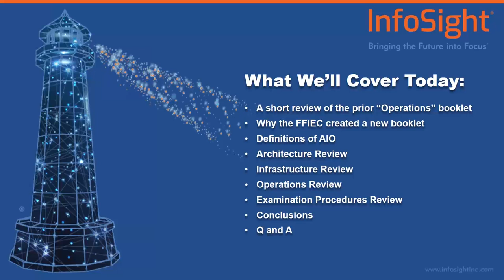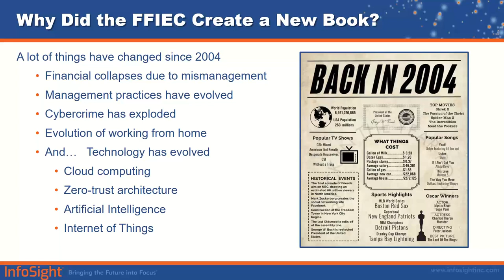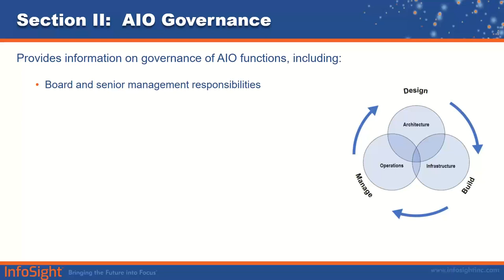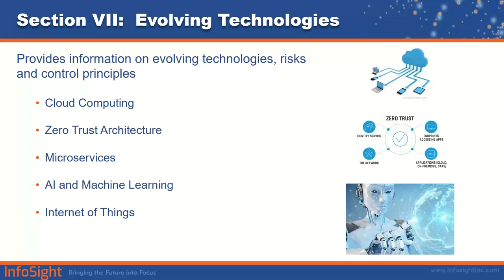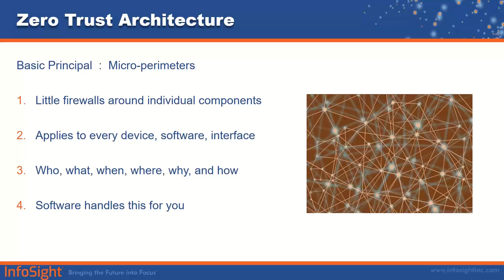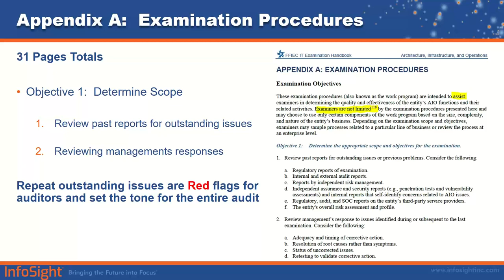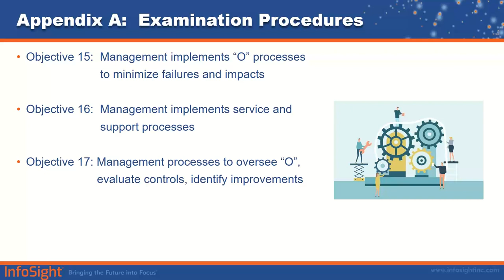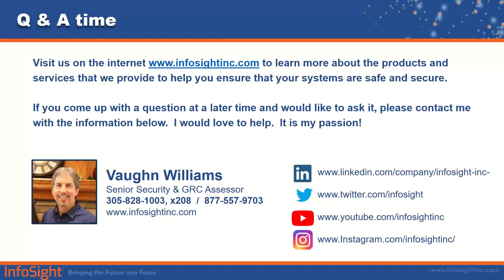UPDATED Review - NEW FFIEC IT Examination Handbook – “Architecture, Infrastructure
With the NEW FFIEC IT Examination coming out there is a lot to learn!  Join InfoSight's LIVE educational session ran by our very own Senior Security & GRC Architect, Vaughn Williams where we will discuss:

- Why the “Architecture, Infrastructure, and Operations (AIO) Booklet” replaced the “Operations” Booklet
- The FFIEC definitions that distinguish between “Architecture, Infrastructure, and Operations”
- New and emerging technology that has been added to the Booklet
- Additional controls you may need to implement to comply with the recommendations contained in the Booklet
- What auditors will be looking for during their IT audits
- New examination procedures federal regulators will utilize during their IT Examinations
& much more!